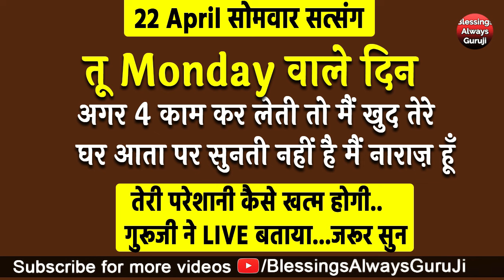Guruji Satsang | तू Monday वाले दिन अगर 4 काम करती मै खुद तेरे घर आता सुनती नही है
धन्यवाद